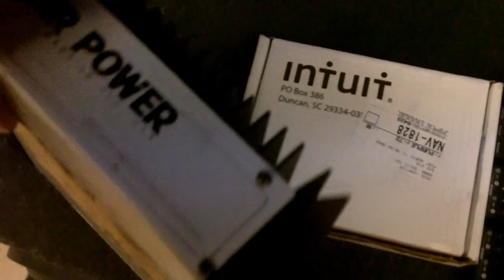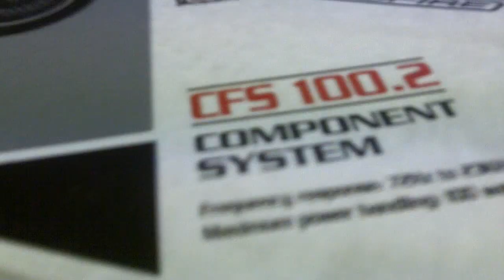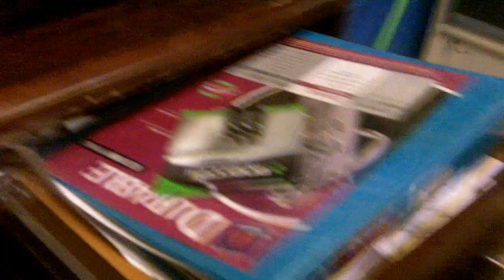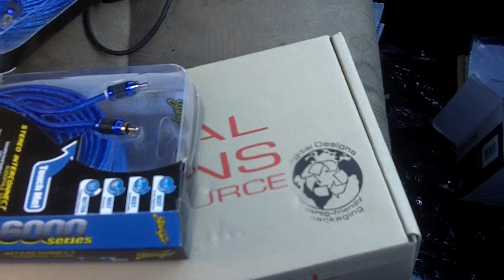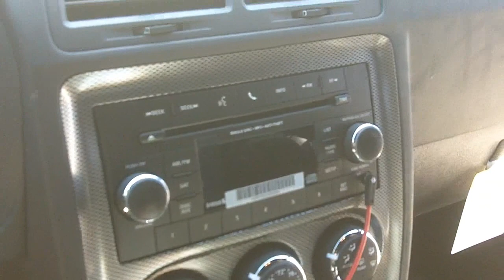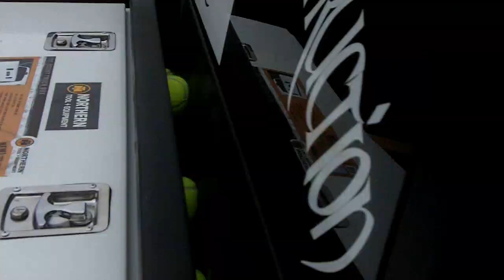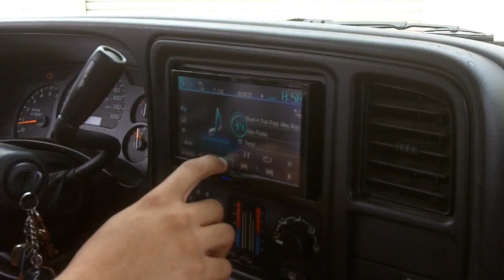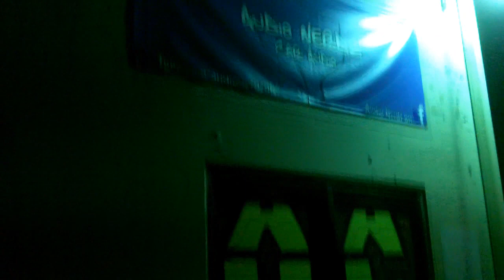A Week with Audio Nerdz Episode 4